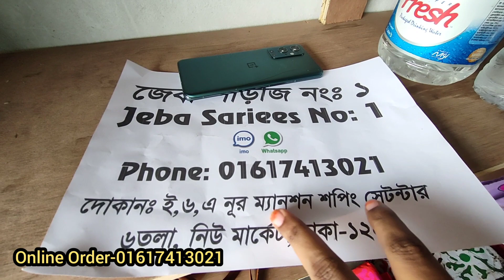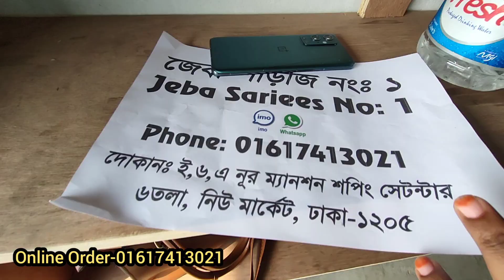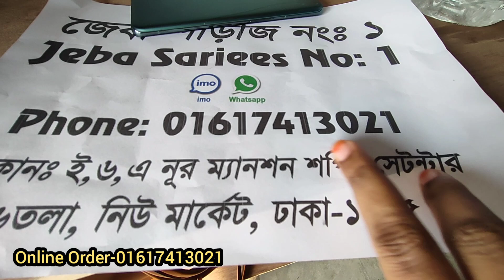বাটিক শাড়ী পাইকারিদামে নিয়ে ব্যবসা করুন। Batik saree wholesale Market নতুন ডিজাইনের বাটিক শাড়ী